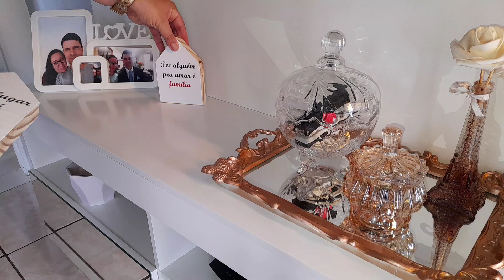LIMPEZA NA CASA COLOCANDO TUDO EM ORDEM NA SEGUNDA-FEIRA - MARCIA ALBUQUERQUE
Preparei esse vídeo bem legal pra vcs, pra dar aquela motivada na rotina de dona de casa.
Espero muito que vocês gostem!FIZ com muito carinho pra vocês.

Compartilhe  com as amigas e comente bastante🥰

Bora então pro vídeo 😍